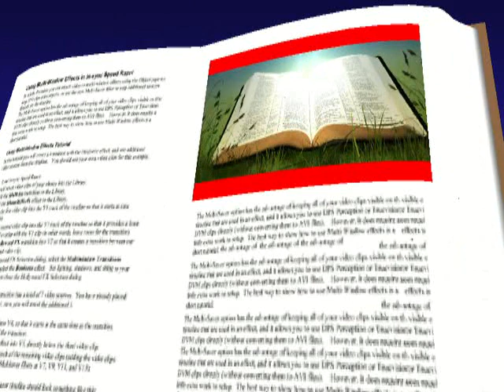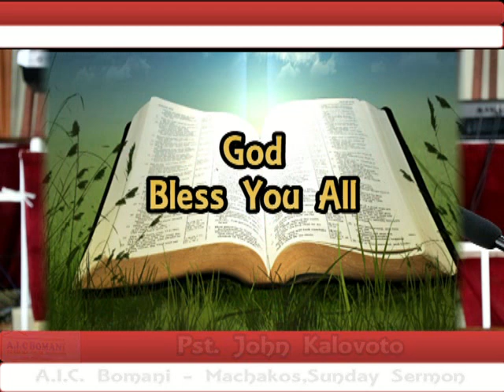Love, the call for every Christian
Sunday 23th Jan 2022
Topic: Love the call for every Christian
Text : 1st Corinthians 13:1-13
Speaker: Pr John Kalovoto